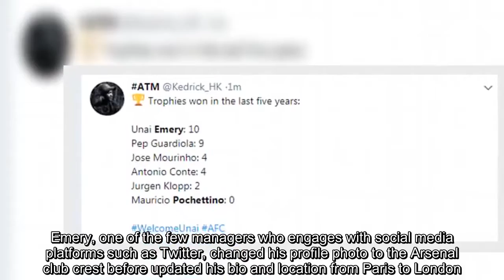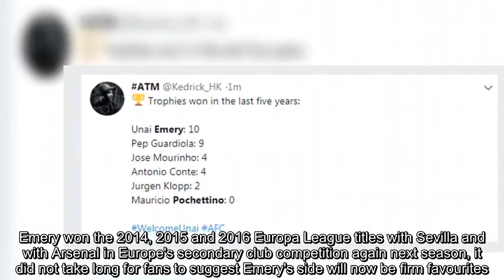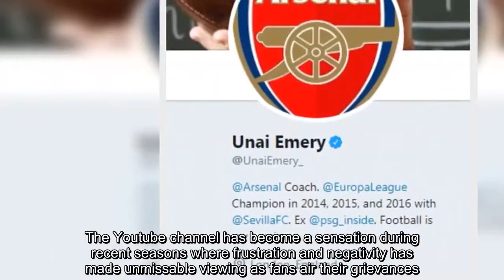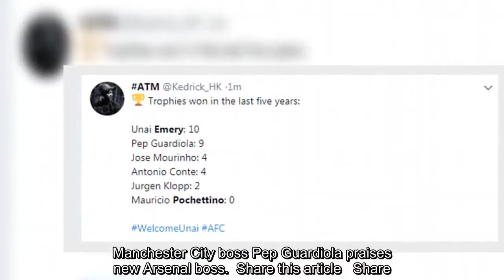New Arsenal boss Unai Emery changes Twitter picture to club badge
Arsenal fans could barely contain their excitement on social media following official confirmation that Unai Emery is the man to succeed Arsene Wenger.The 46-year-old Spaniard was unveiled with a video entitled 'The Next Chapter' and it did not take long for Emery to endear himself to the club's ardent supporters.Emery, one of the few managers who engages with social media platforms such as Twitter, changed his profile photo to the Arsenal club crest before updated his bio and location from Paris to London.    RELATED ARTICLES  Previous   1   Next   BREAKING NEWS: Unai Emery joins Arsenal to lead new...  Manchester City boss Pep Guardiola praises new Arsenal boss...  Share this article   Share  While many fans had grown tired of the Wenger regime, news of Emery's arrival ahead of the new season has provided fresh hope of trophies returning to the Emirates.Emery won the 2014, 2015 and 2016 Europa League titles with Sevilla and with Arsenal in Europe's secondary club competition again next season, it did not take long for fans to suggest Emery's side will now be firm favourites. Some supporters also could not resist a cheeky dig at Tottenham boss Mauricio Pochettino for his lack of trophies since he arrived in north London.   But while some were more than happy to revel in the early morning news, others took the opportunity to make a joke at Emery's expense - with one user going to the effort of doing a mock-up of Arsene Wenger on ArsenalFanTV.The Youtube channel has become a sensation during recent seasons where frustration and negativity has made unmissable viewing as fans air their grievances.And while Wenger appearing after a defeat would probably go close to breaking the internet, Emery is unlikely to be feeling the heat from his predecessor.     RELATED ARTICLES  Previous   1   Next   BREAKING NEWS: Unai Emery joins Arsenal to lead new...  Manchester City boss Pep Guardiola praises new Arsenal boss...  Share this article   Share